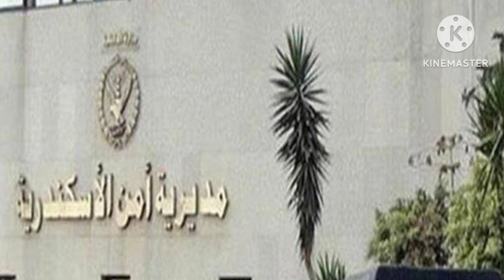العثور على ثلاث جثث داخل فندق شهير بمحطة الرمل بالاسكندرية التفاصيل كاملة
كشف مصدر في محافظة الإسكندرية تفاصيل جديدة في واقعة العثور على 3 جثث داخل غرفة في فندق بالإسكندرية.

إعلان

تلقى اللواء خالد البروي، مساعد الوزير مدير أمن الإسكندرية، إخطارًا من قسم شرطة العطارين بورود بلاغ من إدارة فندق شهير بشارع الشهداء بمنطقة محطة الرمل، بالعثور على 3 جثث.

محافظة الإسكندريةمدير أمن الإسكندريةالبحث الجنائيالنيابةجثثأخبار الحوداثأخبار المحافظات
مشنقة على باب الحمام.. حل لغز العثور على 3 جثث داخل فندق في الإسكندرية

جريمة الإسكندرية
جريمة فندق محطة الرمل
حوادث الاسكندرية

أخبار المحافظات

3 جثث لأجنبي وطفليه داخل فندق شهير في الإسكندرية.. مصدر يكشف التفاصيل

أخبار المحافظات

العثور على 3 جثث داخل فندق شهير في الإسكندرية

أخبار المحافظات

أخبار المحافظات